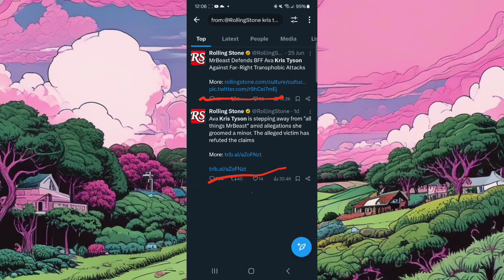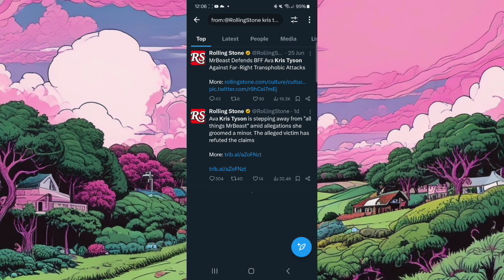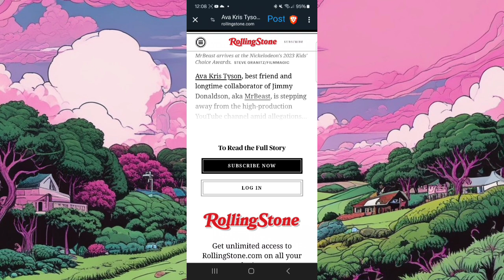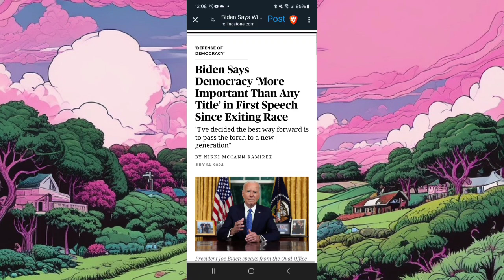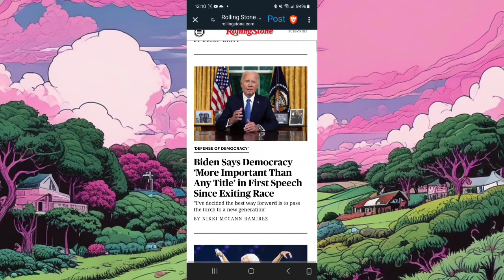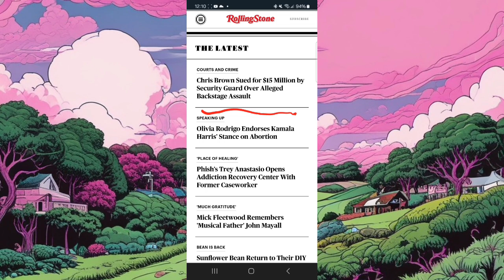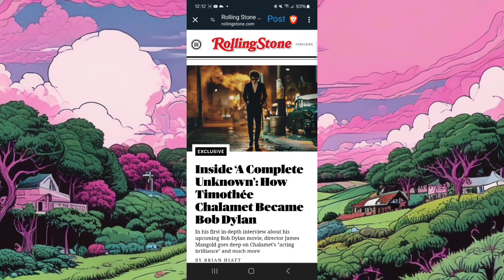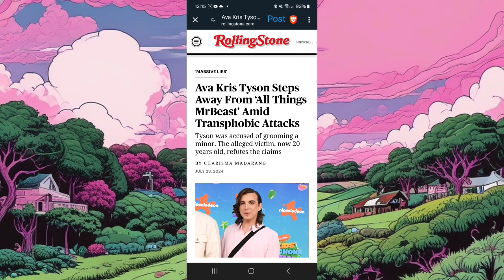Roling Stones defends P diddys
Rolling Stones is just a gross publication